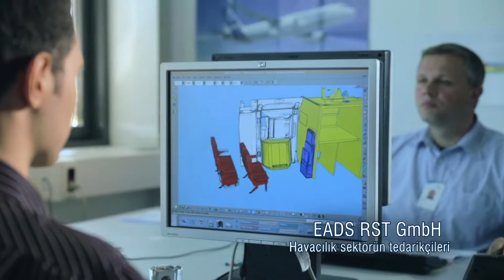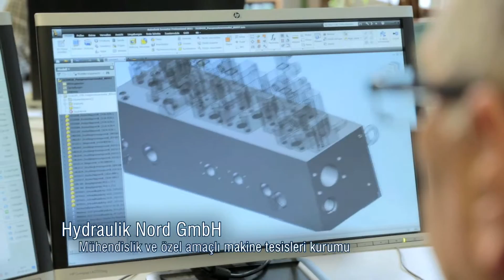Mecklenburg-Vorpommern yatırım (Türkçe Video)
Filmin İçerik: İmalat, Mühendislik